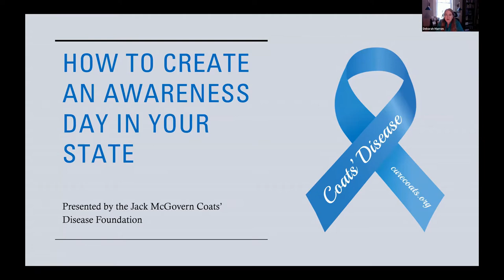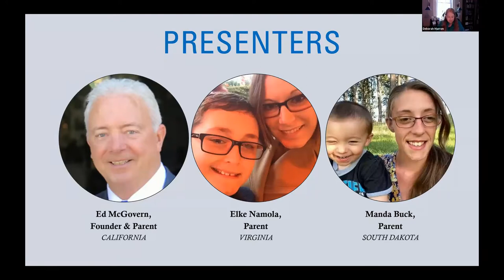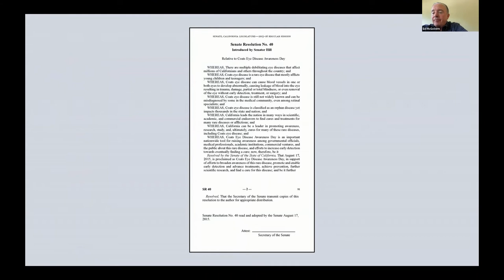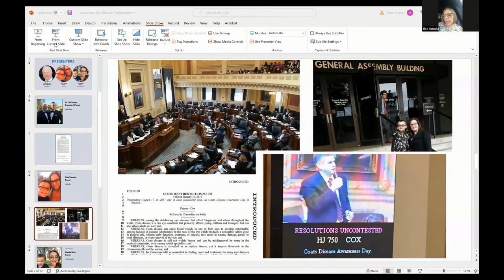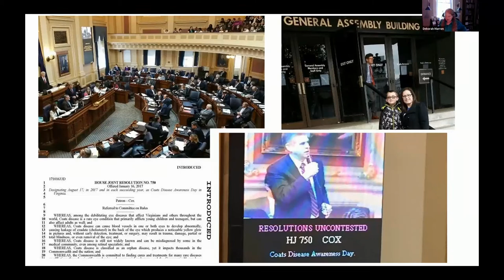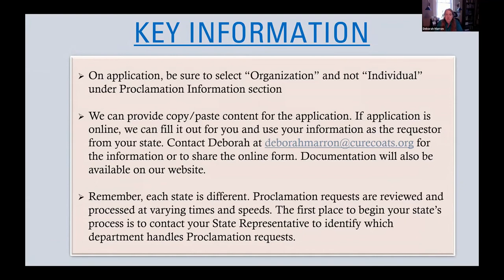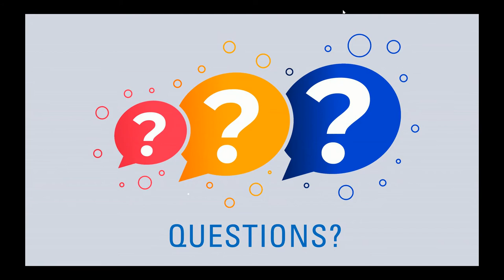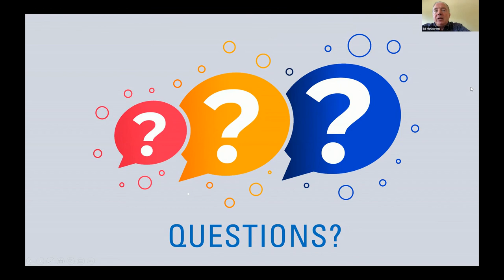Coats' Disease Awareness Day Webinar presented by the Jack McGovern Coats' Disease Foundation 0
August 17 has been recognized in three states (California, South Dakota, and Virginia) as Coats’ Disease Awareness Day. Are you interested in how to make that happen in your state? We can help you do that!